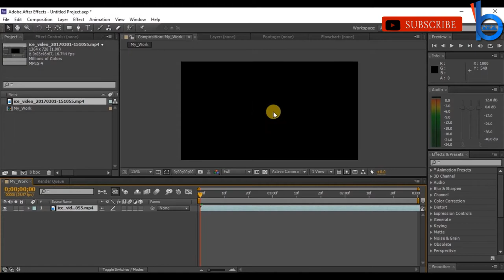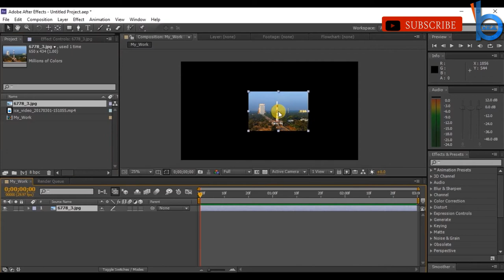After Effect | Basic Tutorials | #02 How to import video and images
Adobe After Effects basic tutorials, import images,videos and images sequence by Project window import method.